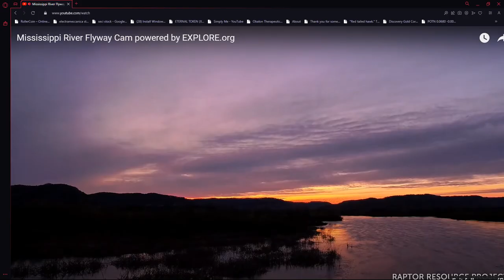Mississippi River Flyway 10/29/2023 16:07